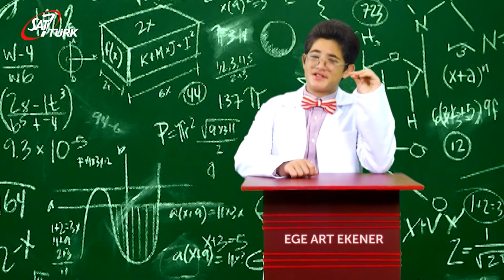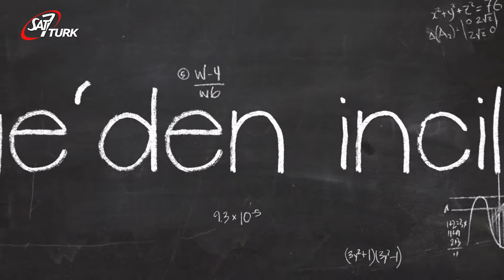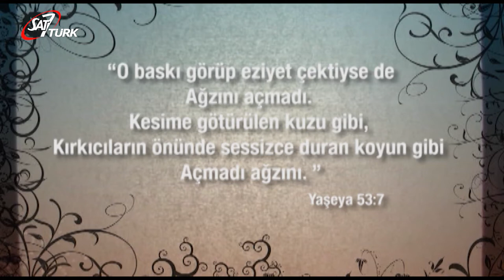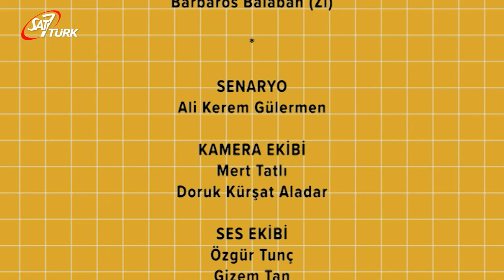SAT-7 TÜRK Çocuk - 16 Temmuz 2020